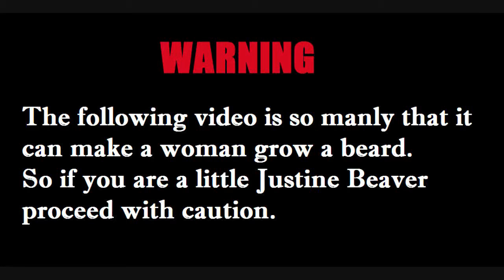CoD Ghosts | My First Epic Night Owl Kill :: Tips & Tricks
Call of Duty Ghosts Online Multiplayer